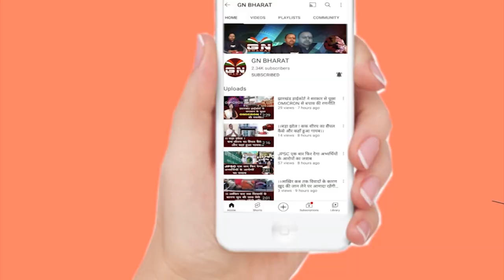खनन लीज मामले में सुनवाई आज, सीएम हेमंत सोरेन चुनाव आयोग के सामने खुद होंगे पेश?